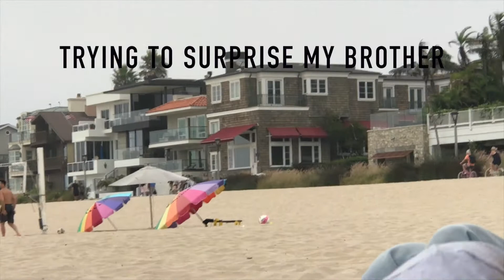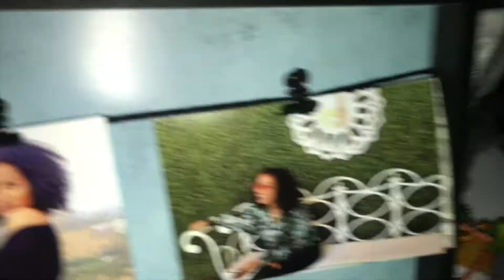L.A. Summer Vlog | throwing an EPIC surprise party on the beach | Mary Fasil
My 2017  L.A summer vlogs has officially ended. I hope you enjoyed my vlogs and also enjoyed the people in them. Until next time XO.